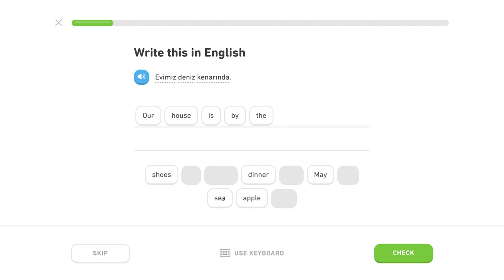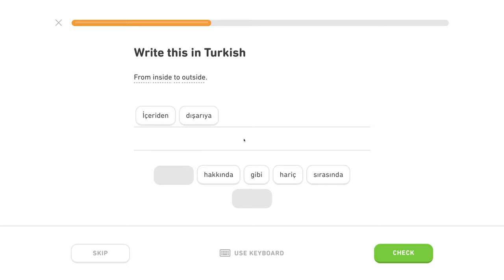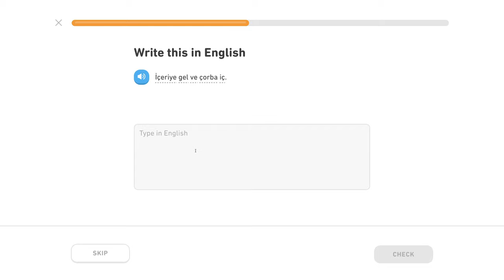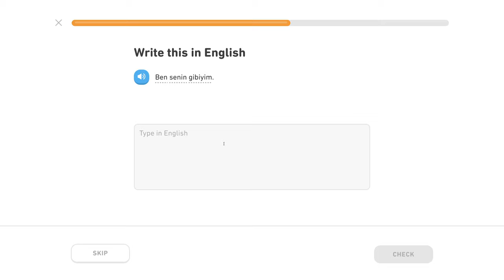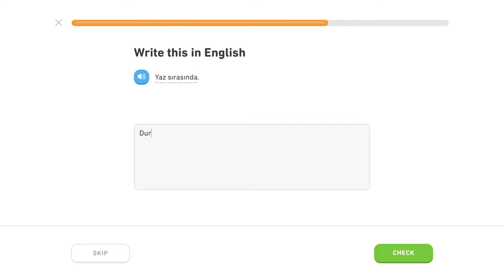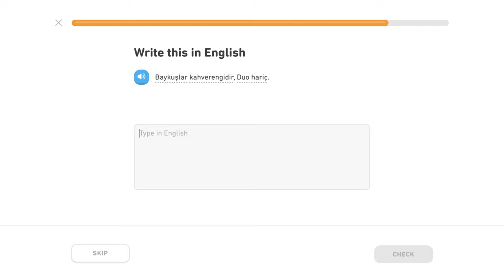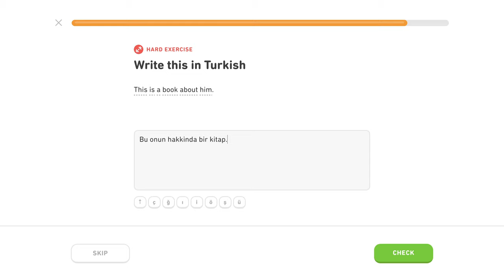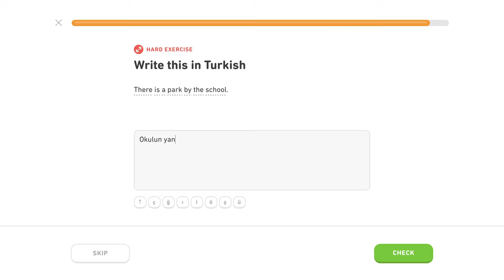🇹🇷 Záložky - Level 2/5, lekcia 1/2 - Turecky s Yetim